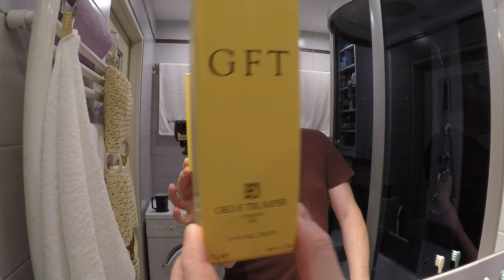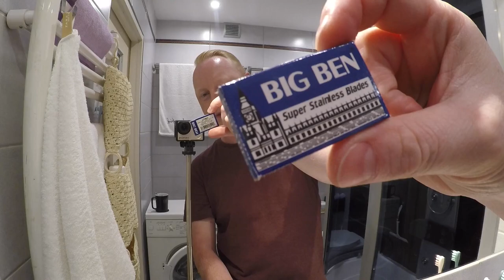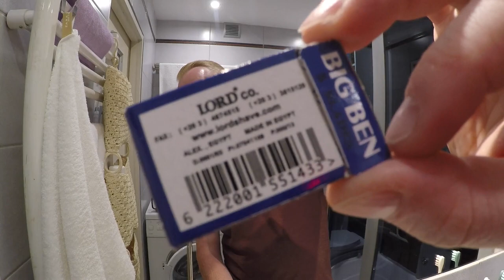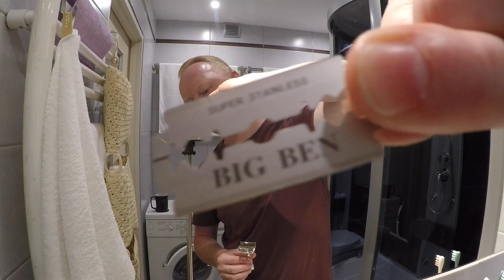💈🎩 Geo. F. Trumper - GFT Shaving Cream, Yardley Gold Aftershave Lotion, Semogue 620 Boar Brush 💈🎩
Welcome to Gamechangers Shave Club 🎩😎👋
 Today for the weekend, due to the cooling in the weather, it's time for the British Summer Set in a chic, elegant and refreshing atmosphere. 😎🎩👌

Witajcie w Gamechangers Shave Club 🎩😎👋
 Dzisiaj na weekend z racji ochłodzenia w pogodzie pora na Brytyjski Letni zestaw w szykownym eleganckim i odświeżającym klimacie. 😎🎩👌

* Official Web Site of Geo. F. Trumper

* Produkty Geo. F. Trumper na Pasjagolenia.pl

Ingredients / Skład
GFT - Shaving Cream
Aqua (Water), Stearic Acid, Myristic Acid, Potassium Hydroxide, Coconut Acid, Glycerin, Parfum (Fragrance), Triethanolamine, Sodium Hydroxide, Methylparaben, Propylparaben, Citronellol, Linalool, Citral, Hydroxycitronellal, Limonene.